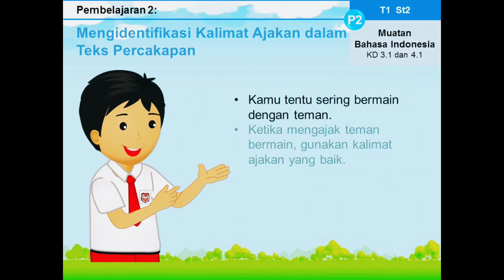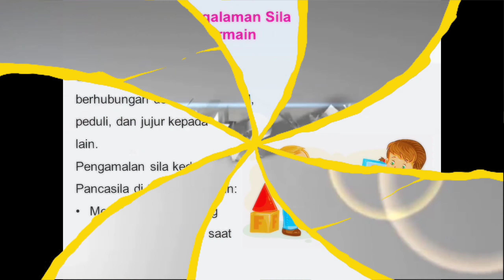TEMA 1 SUB TEMA 2 PEMBELAJARAN 2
KELAS : 2
SEMESTER : 1
TAHUN AJARAN : 2020 / 2021

YAYASAN GRATIA PRIMA INDONESIA
SD KRISTEN TERANG BANGSA
TERAKREDITASI "A"
Jalan Setiabudi  No. 31, Kesambi Baru, Cirebon, Jawa Barat 45134 | Telp. (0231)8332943

Song : Love My Way - Kriesha Chu